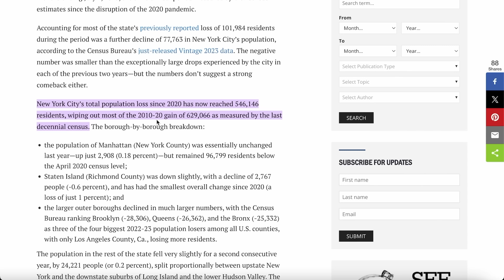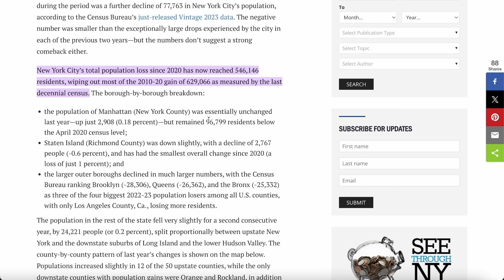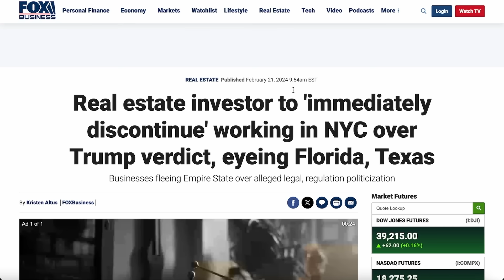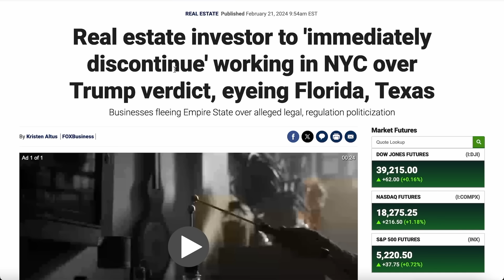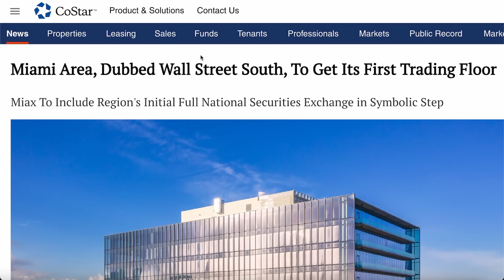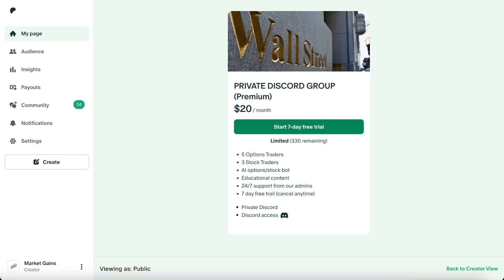Everyone Is Now Leaving NYC | It's Getting Worse